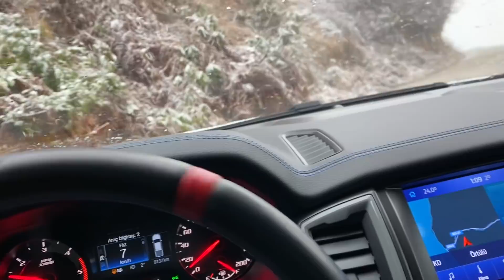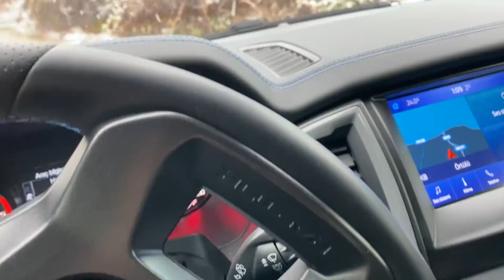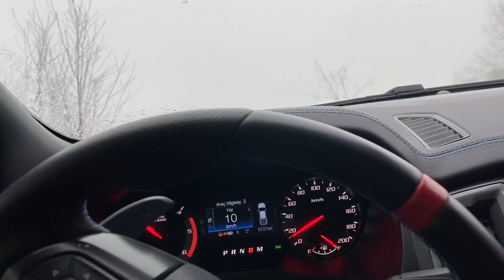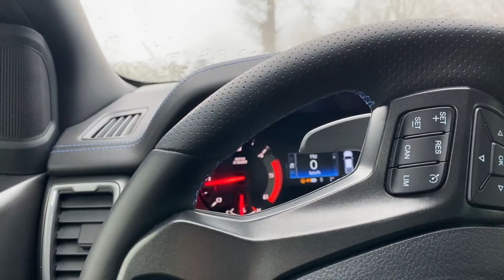BARON VE REİNAYLA DAĞDA KAR YAĞIŞINI KARŞILAMAYA GELDİK